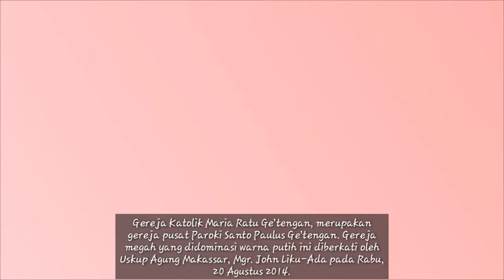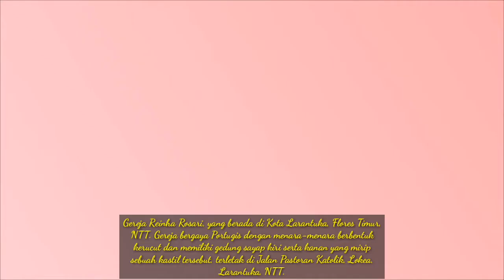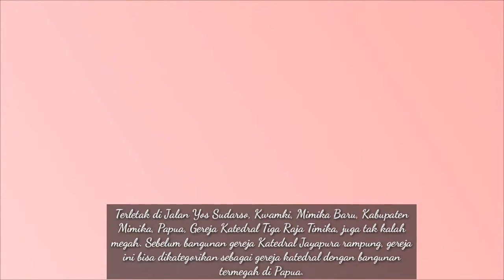7 Gereja MEGAH Di INDONESIA Bagian Timur